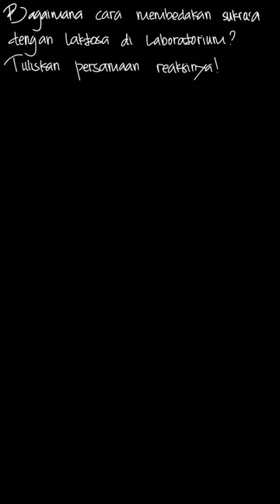Bagaimana cara membedakan sukrosa dengan l... | Kimia 3 Untuk S | Kelas 12 | 8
✅ Dalam video ini kita akan membahas: Bagaimana cara membedakan sukrosa dengan laktosa di laboratorium?
Tuliskan persamaan reaksinya!
Tema:
Kelas: 12
Mata Pelajaran: Kimia
Bab: 8
Buku: Kimia 3 Untuk SMA/MA Kelas XII

👉 Buku yang telah tersedia:
{PLAYLIST_LINK}
Di mana kamu dapat menemukan kami?